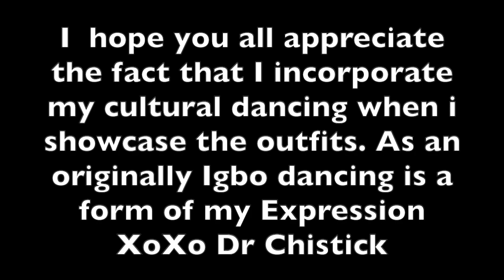Try on Haul | bra top | Walking in Thigh High Boots | 水着紹介 | ASMR |Dr Chistick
Hi my loves, this is a whimsical and unique outfit. The feather bra top was custom made for me and i styled it with fashion nova ponte booty shorts and thigh high boots. And as usual i showcase my fashion vlogs with my compilation of African dancing. Since dancing is a form of my expression.